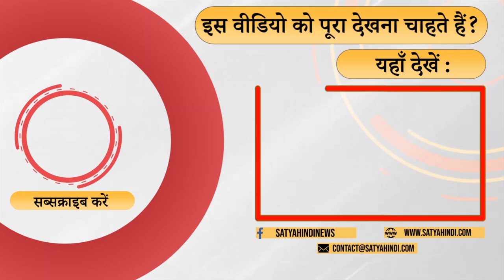क्या अशोक गहलोत को ही बनाया जाएगा कांग्रेस अध्यक्ष? । CONGRESS LEADERSHIP । GEHLOT VS PILOT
क्या अशोक गहलोत को अभी भी बनाया जाएगा कांग्रेस अध्यक्ष? राहुल गांधी को अपने फैसले पर फिर विचार करना चाहिए? Senior Journalist Priya Sahgal की टिप्पणी.